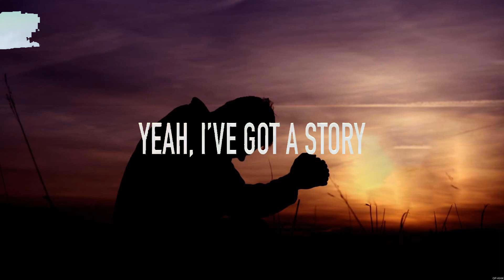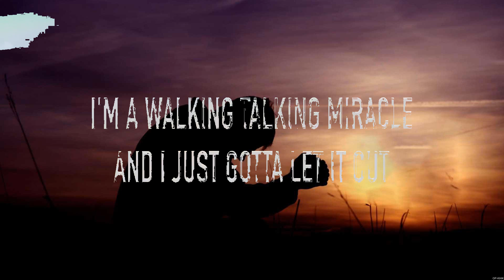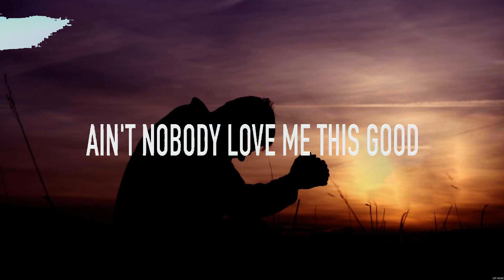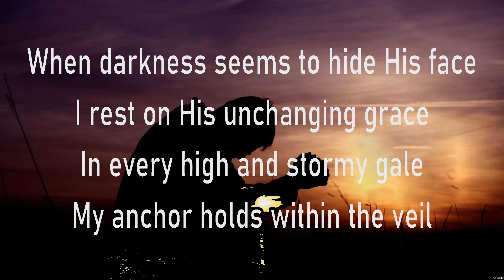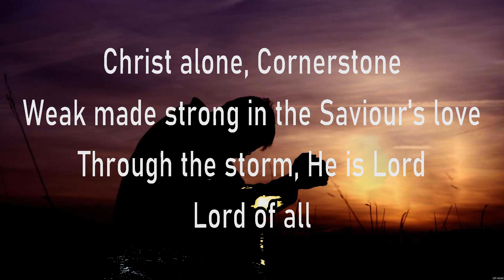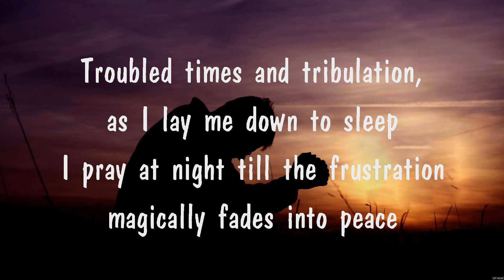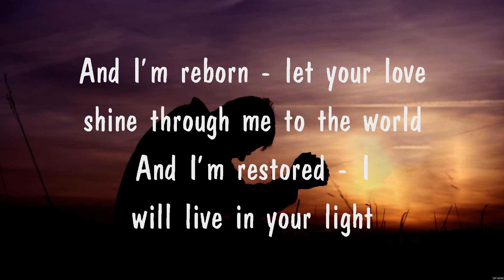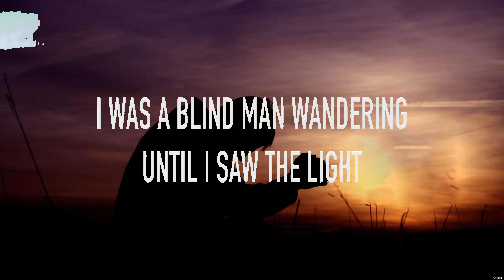Hillsong Worship - Cornerstone (Lyrics) Ain't Nobody, Cornerstone, Praise Your Name, Ain't Nobody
1. Hillsong Worship - Cornerstone
2. Cody Carnes - Ain't Nobody
3. Hillsong Worship - Cornerstone
4. Praise Your Name
5. Cody Carnes - Ain't Nobody